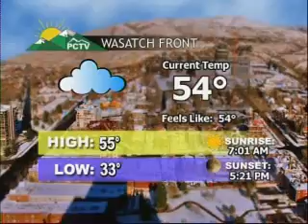Morning Mountain Show PCTV Ski and Ride.avi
Welcome to Meals that Transform. Utah's first fresh, organic gourmet food delivery service. If your looking for the best food delivery in Salt lake and Park City. Then go to Mealsthattransform.com and discover the best kept secret for busy "foodies" looking to eat healthy and conveniently on the go. The Meals that Transform delivery service provides high end, healthy gourmet meals delivered to your home and completely customized to fit an individuals nutritional goals. To learn how you can lose 25 pounds in just 3 months without compromising go to MEALSTHATTRANSFORM.COM today.